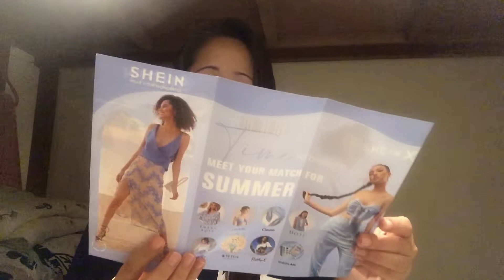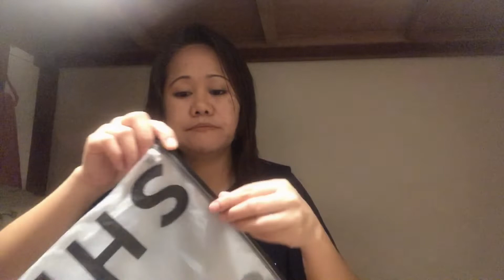UNBOXING, SHEIN ITEMS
SHEIN Open Back Rib-knit Halter Top

6pcs Acne Needle Set & 1pc Storage Case

1pc Adjustable Skipping Jump Rope

SHEIN BASIC LIVING 30pcs Peach Flavored Toothpick-Pink